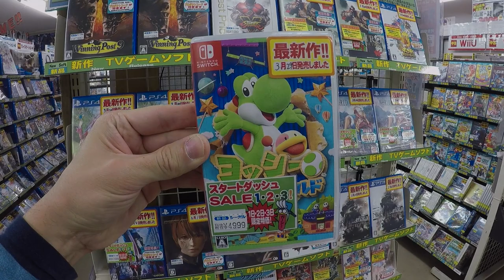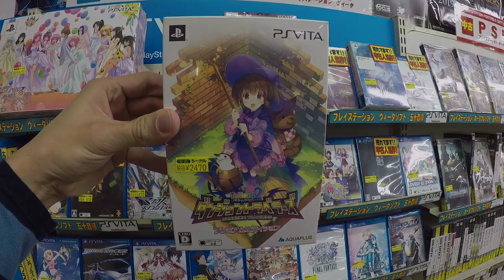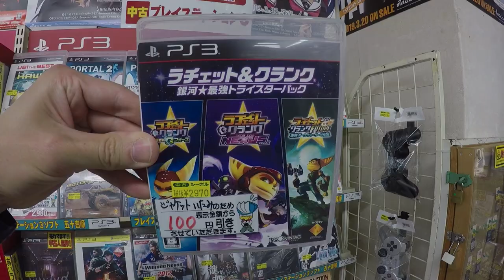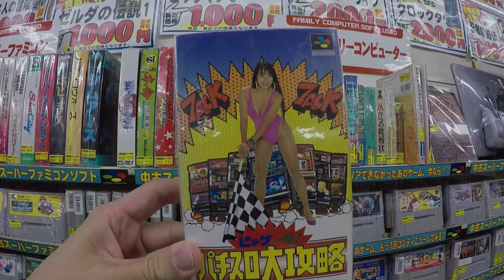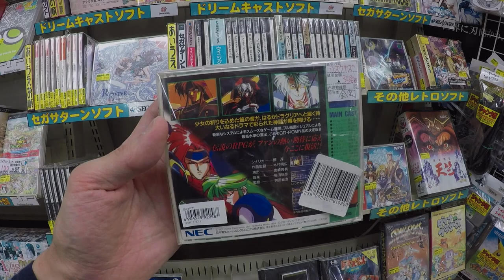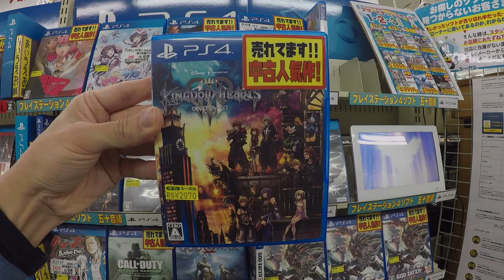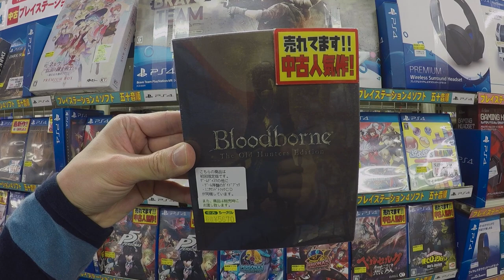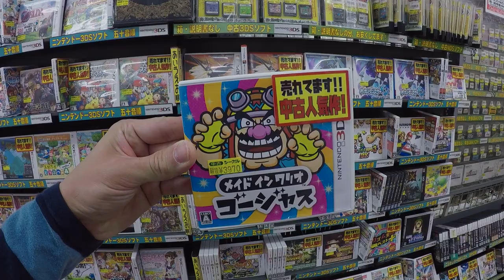Retro games in Sendai - Sea Gull Game Soft, Nagamachi レトロゲーム シーガルゲームソフトショップ長町店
Game hunting at Tohoku's game chain store!

Hylian Lemon - Legend of Zelda: Phantom Hourglass 'Sword of Sand' OC ReMix